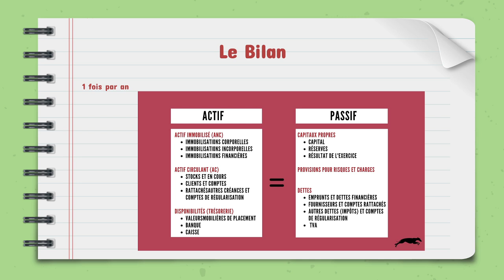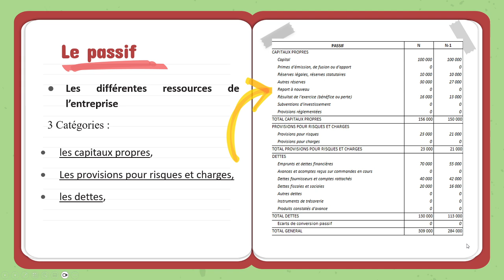4 minutes pour comprendre ce qu'on trouve au passif du Bilan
Deuxième partie explicative du Bilan comptable